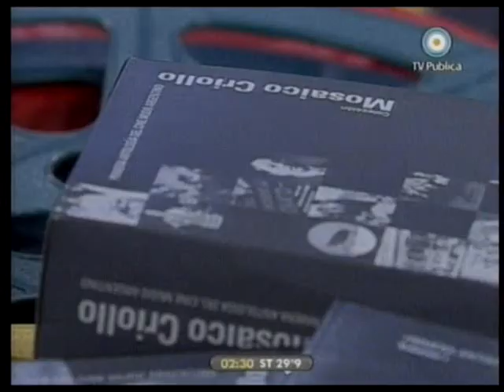El Adios del Unitario (1929) - Edmo Cominetti - Filmoteca.wmv